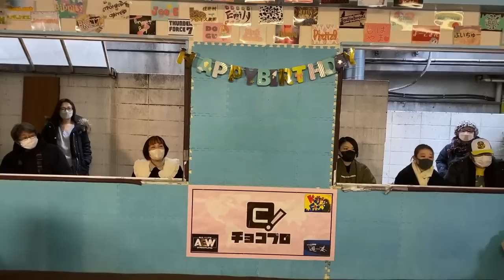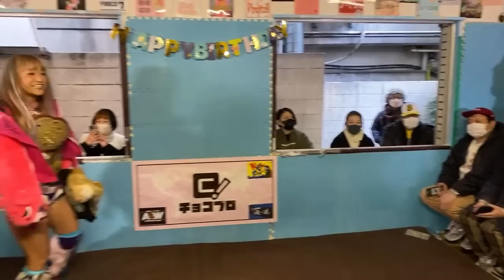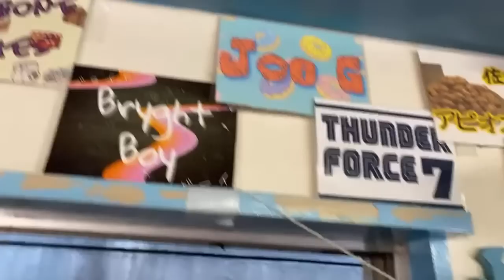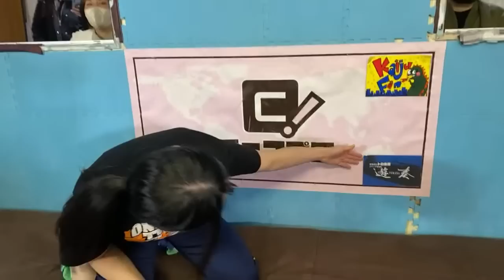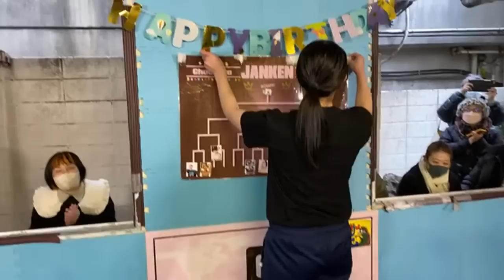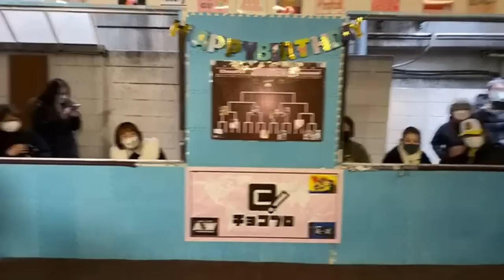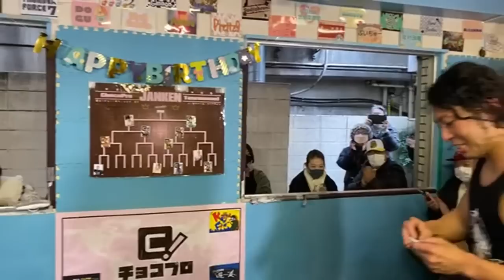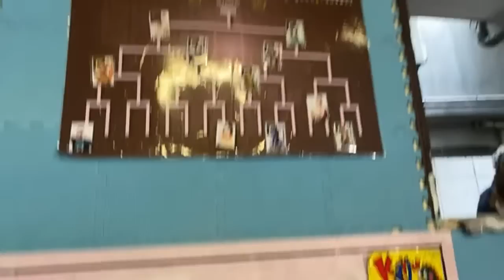ChocoProLIVE! 288- Masa's 40th Birthday Special Show!! Masa Takanashi vs Hagne Shinno! ,2023/1/22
DATE: 2023/1/22

▼Main Event
Masahiro Takanashi vs Hagane Shinno

▼2nd match
Chris Brookes & Antonio Honda
　vs
Yasu Urano & Masamune

▼1st match
Special Referee: KUDO
SAKI & Gota Ihashi
　vs
Ken Ohka & Sayaka Obihiro